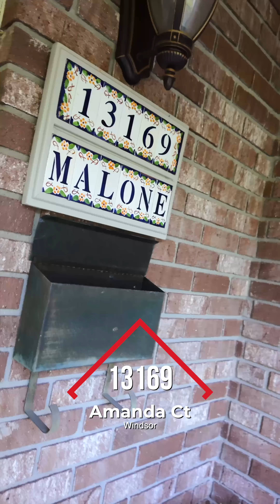13169 Amanda Ct, Windsor